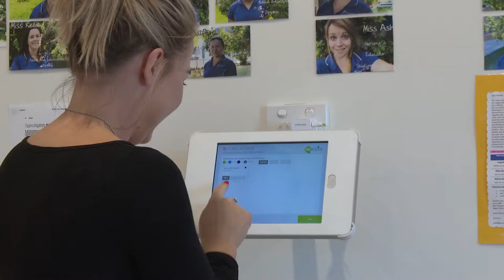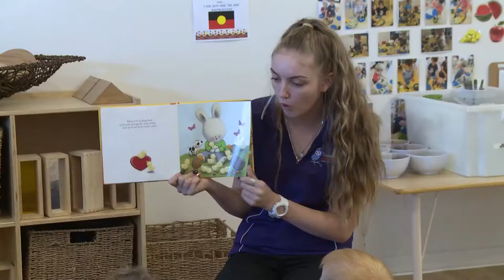Sesame Lane Care and Kindergarten Kippa-Ring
Engaging happy, healthy learners is an important job and one that Sesame Lane takes great pride in.

They have created centres that help to spark spontaneous learning experiences through activities like music, drama, Japanese, gardening and play-based learning.

or give them a call on 1800 SESAME